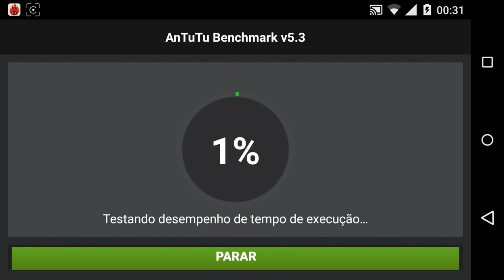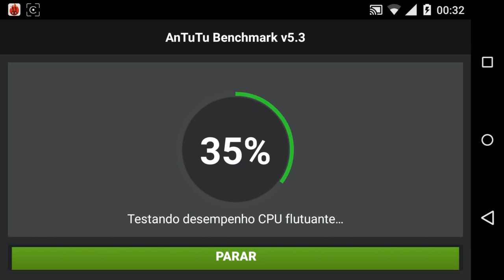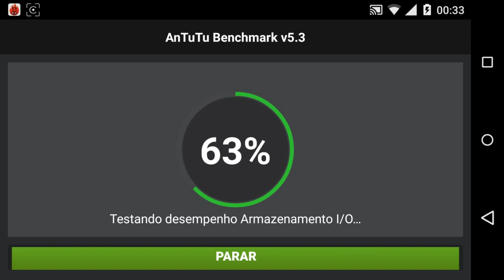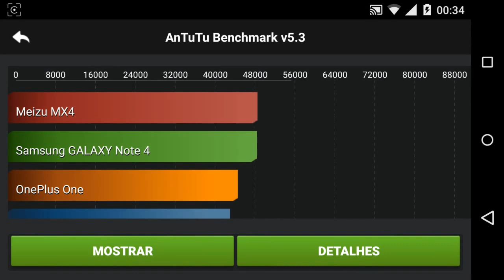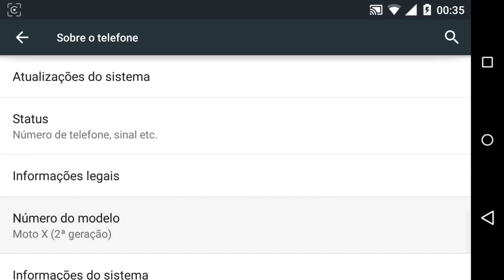Moto X 2014 com Android 5.0 Lollipop - Teste com o Antutu Benchmark